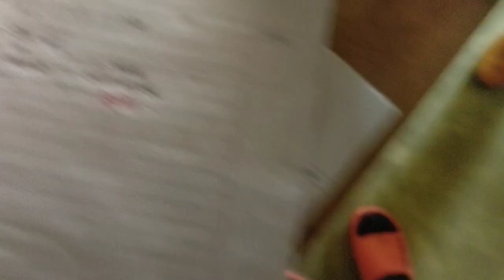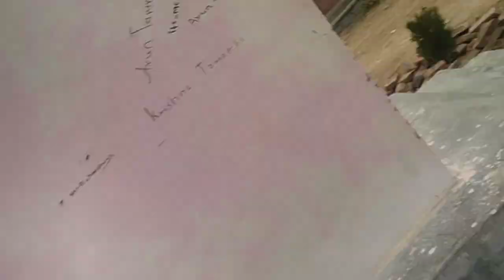Exam dida diadai afno name na lekherw aideko bhanya 😁😂# Anna bhai99